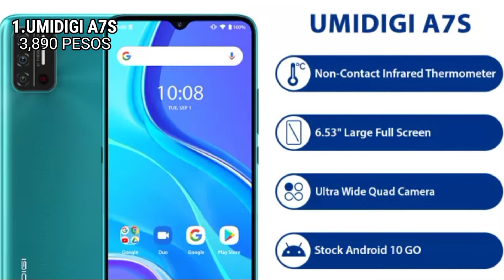Top 5 under 5k price best smartphone 2020